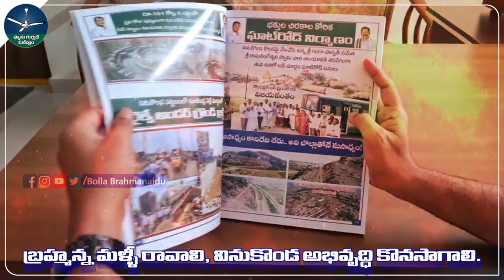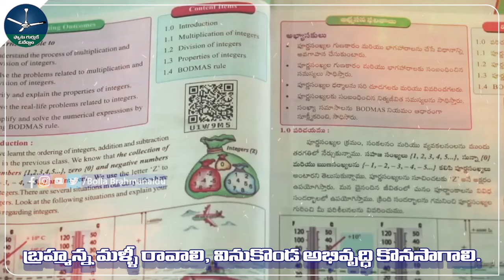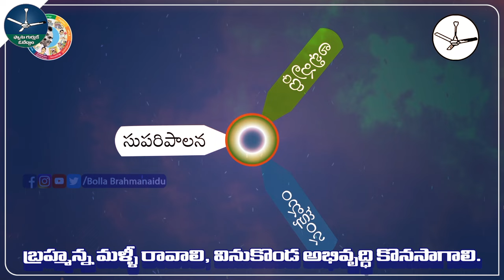'వెయ్యరా వెయ్యరా' బ్రహ్మన్న మాస్ సాంగ్...